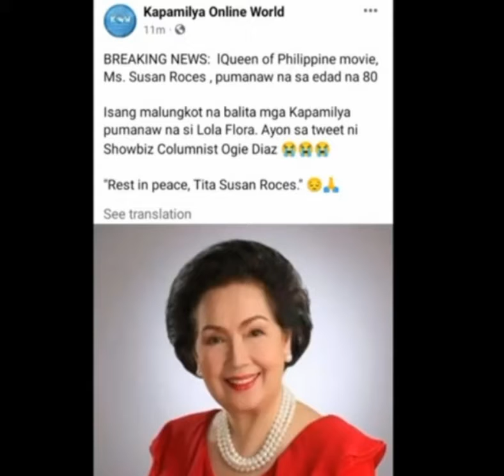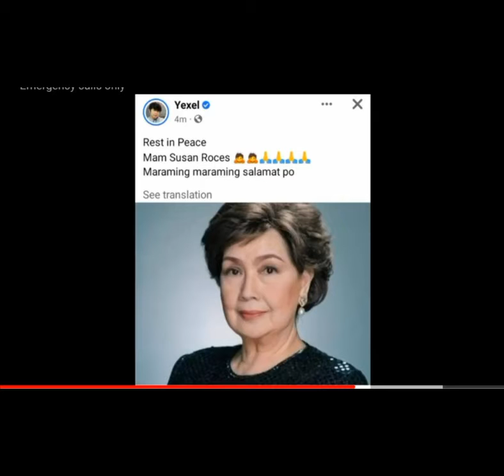Susan Roces pumanaw na sa edad na 80 yrds old